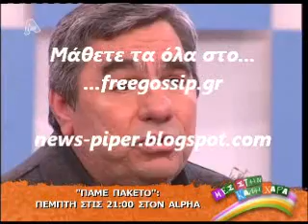Ο Τ.Ζαχαρατος στο Παμε πακετο